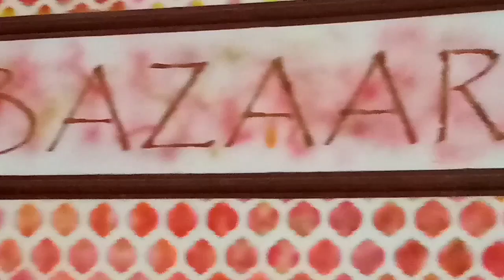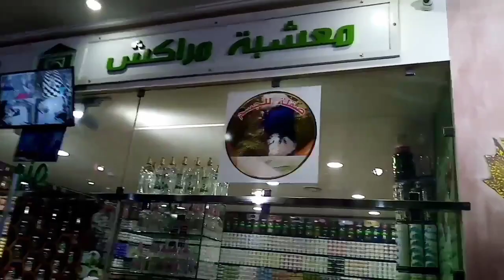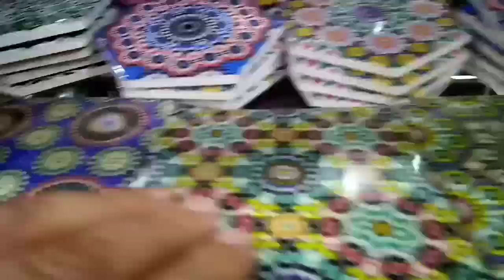جولة في معشبة المول بطنجة🌿☘️